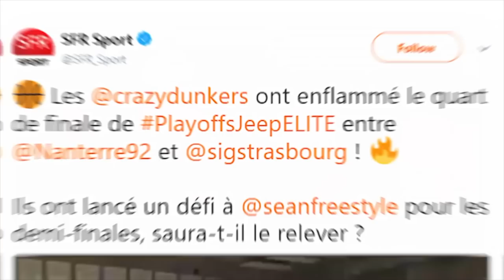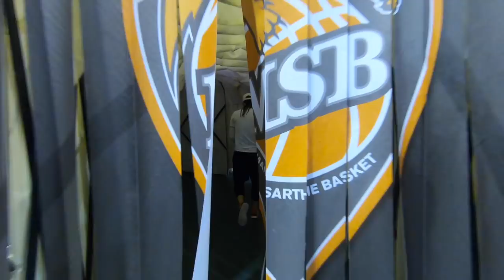PANIER DU MILIEU DE TERRAIN EN LIVE ????! 😱